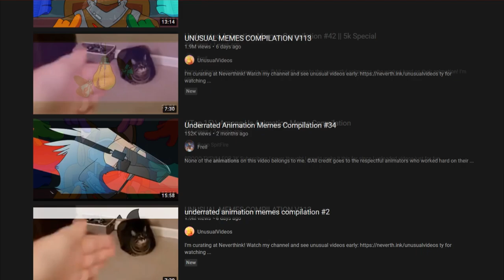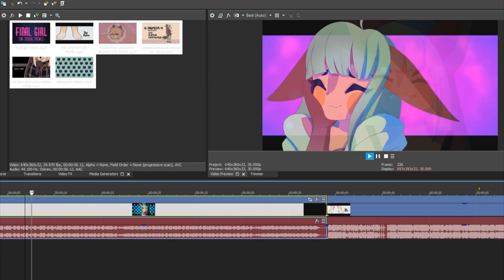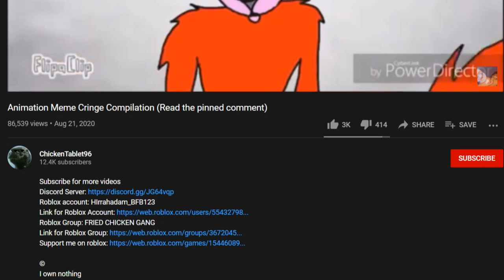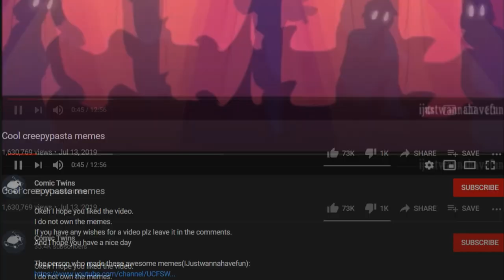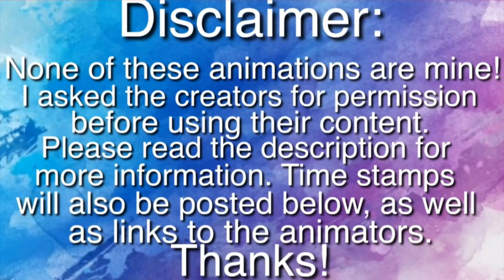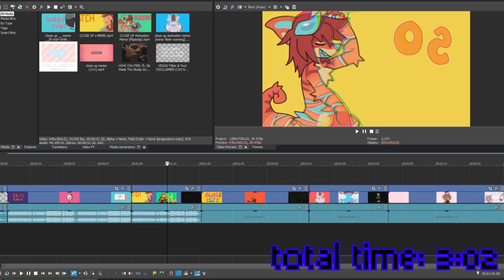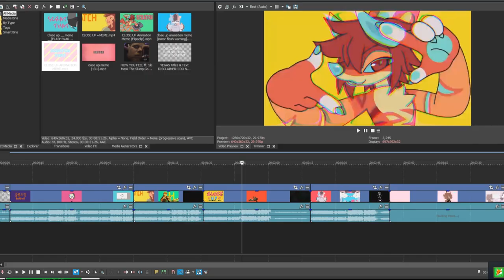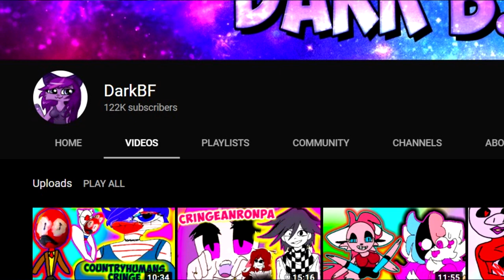Let's Talk About Animation Meme Compilations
Talking about and diving into animation meme compilations, the subcategories of them and how I feel about them.
Also, I still adore animation memes.